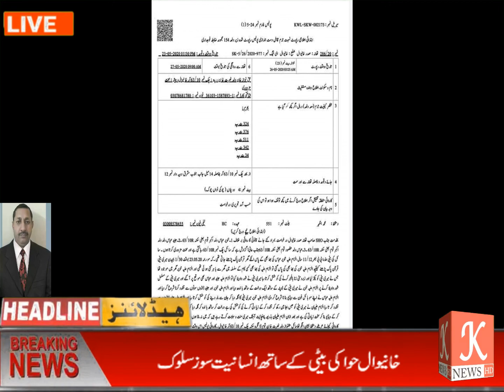خانیوال حوا کی بیٹی کے ساتھ انسانیت سوز سلوک